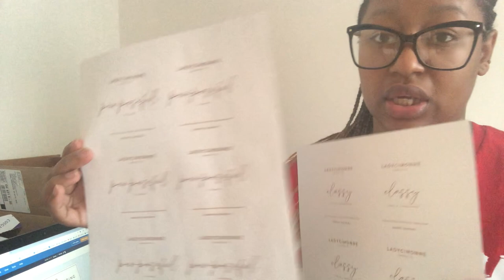Studio Vlog | Make Candles With Me | Restocking My Shopify Store | Batch Production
~TODAY'S VID:

Make candles with me! In today's video, I am taking you with me for a full week of candle making. After the new year, my shop was completely sold out. And due to the upcoming birth - being almost 9 months - I wasn't able to restock.

Not only that, I am also walking through my batch production process, sharing some tips and what I use to make a candle making week easier! Enjoy 🙂

In LadyC’s Digital Studio, I offer:

👉🏽Courses

👉🏽Private Coaching

~VIDEO MENTIONS

~REFERENCES

noissue.

Neil Sarkar | Lifestyle 3D Printing (Custom Wick Holders):

~MUSIC

~VIDEO EDITOR

~PHOTOGRAPHER

~GEAR

iPhone
iMovie

XO, P